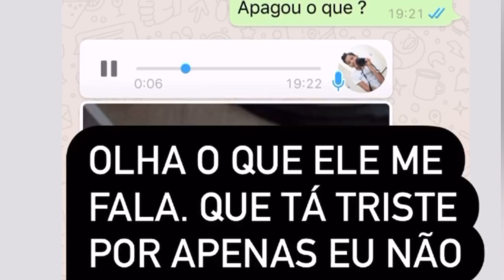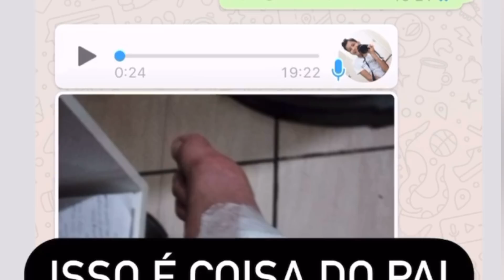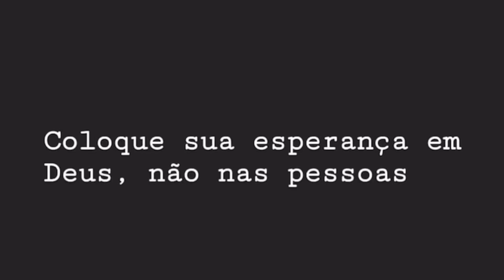Raissa Barbosa, ex participante de A Fazenda, confessa que era agredida pelo pai de seu filho